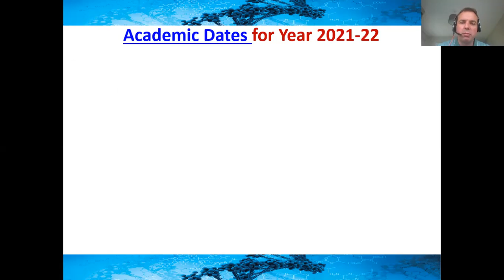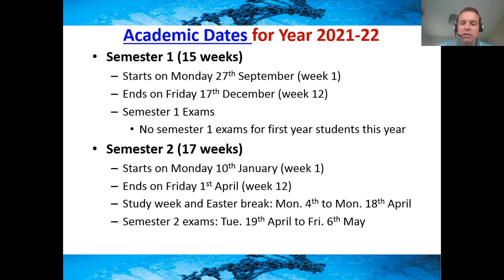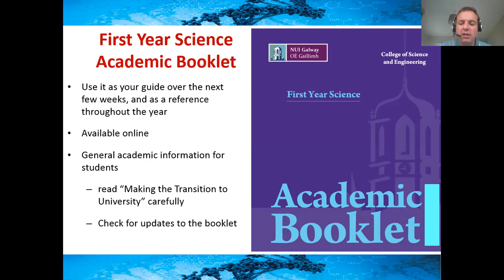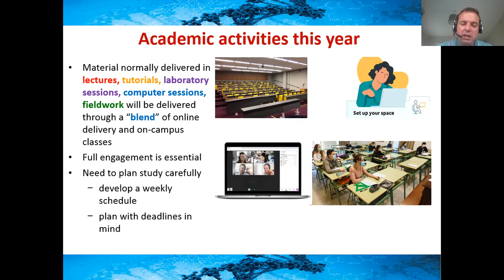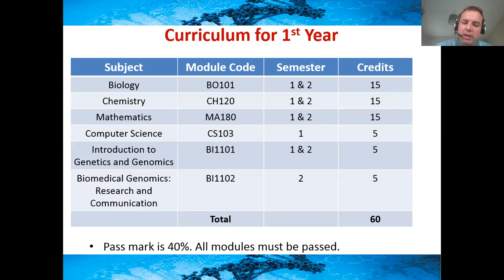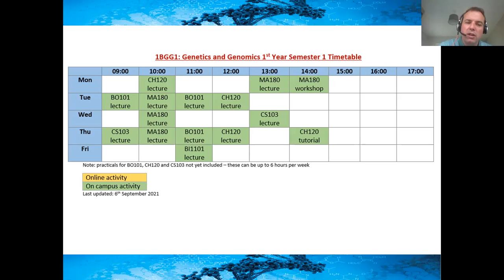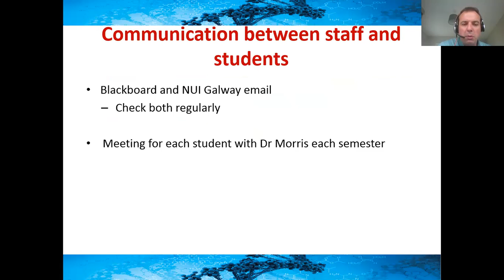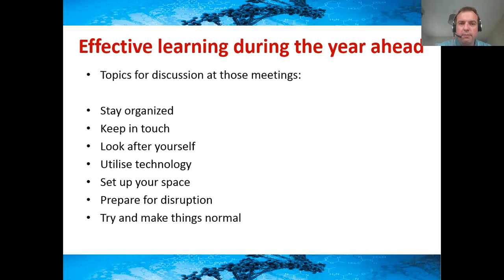Introduction to Genetics and Genomics Year 1 Orientation 1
Learn about Genetics and Genomics in NUI Galway